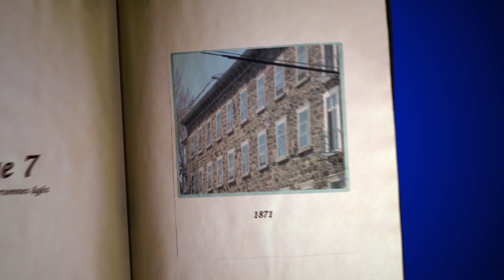19 - Foyer Saint-Antoine